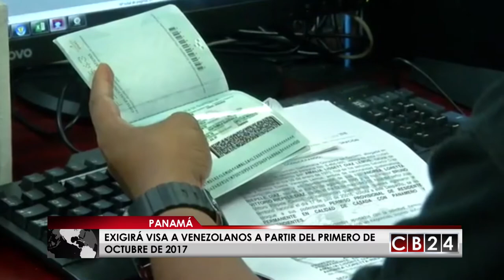Panamá pedirá visa a venezolanos a partir de octubre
El presidente de la Panamá, Juan Carlos Varela, anunció hoy que a partir del 1 de octubre próximo los venezolanos que viajen a Panamá necesitarán visa estampada para poder ingresar al territorio nacional.

El Mandatario informó que el Ministerio de Relaciones Exteriores, en conjunto con el Servicio Nacional de Migración, tendrán 30 días para las coordinaciones necesarias a fin de ejecutar esta decisión.

“Ante la ruptura del orden democrático en Venezuela, situación que pone en riesgo nuestra seguridad, nuestra economía, las fuentes de empleos de los panameños y panameñas, y luego de un profundo análisis, he tomado la decisión de exigir visas a los ciudadanos venezolanos que quieran viajar a Panamá”, destacó Varela.

El Jefe del Ejecutivo explicó que las medidas que anuncia hoy se mantendrá hasta tanto se recupere el orden democrático, se restaure la Constitución y se respeten los derechos humanos en Venezuela.

“Consecuentes con nuestro compromiso de solidaridad y trato humanitario, otorgaremos estatus migratorio a los 25 mil venezolanos que fueron debidamente censados hasta el 30 de junio de 2017”, agregó el Presidente Varela.

Varela detalló que se trata de medidas difíciles, pero la situación en Venezuela ha empeorado debido a la decisión de la Asamblea Nacional Constituyente de disolver la Asamblea Nacional Venezolana, irrespetando los principios democráticos, la paz social y actuando contra la voz del pueblo.

"Panamá seguirá contribuyendo para encontrar una solución política negociada entre los venezolanos que termine con la crisis actual", añadió el presidente panameño.

“Agradezco la confianza y la comprensión que el Pueblo panameño tiene con nuestro gobierno y les garantizo que siempre estaremos tomando las medidas necesarias para proteger los intereses de Panamá”, sentenció.

Presidencia de Panamá / CB24